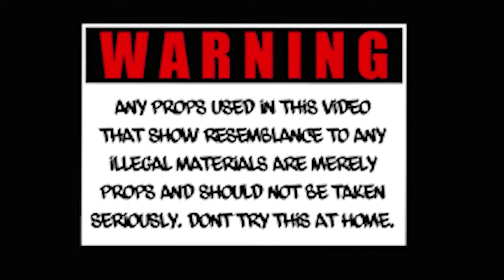OMR LIL JUNE - NO KAP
OMR LIL JUNE WIT A QUICK BANGER AND SHORT VIDEO TO GO WITH IT!!
SONG OUT ON ALL PLATFORMS.
OPENMIND RECORDS 2021